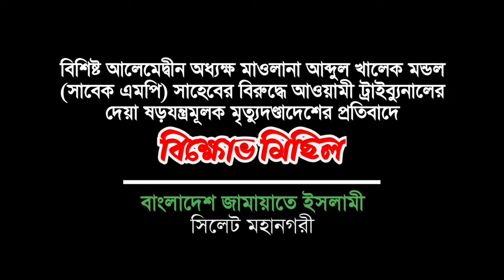সাবেক এমপি আবদুল খালেক মন্ডল ফাঁসি রায়ের প্রতিবাদে বিক্ষোভ মিছিল সিলেট মহানগর জামায়াতে ইসলামী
সাতক্ষীরা জেলা সাবেক আমীর কেন্দ্রীয় নেতা সাবেক এমপি আবদুল খালেক মন্ডলকে ফাঁসি রায়ের প্রতিবাদে বিক্ষোভ মিছিল সমাবেশ বাংলাদেশ জামায়াতে ইসলামী সিলেট মহানগরী